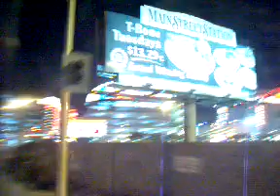Binions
First night at Binions in Vegas